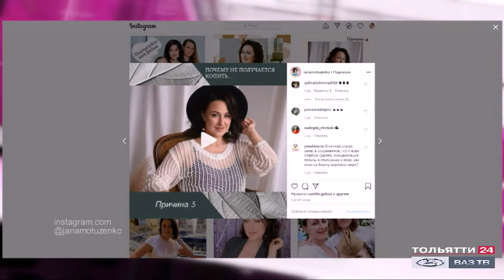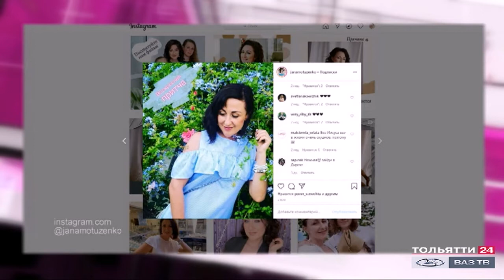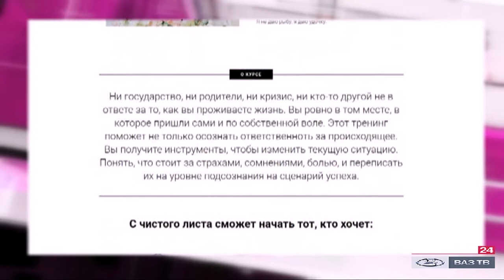«Интервью» Яна Мотузенко 24.05.2020